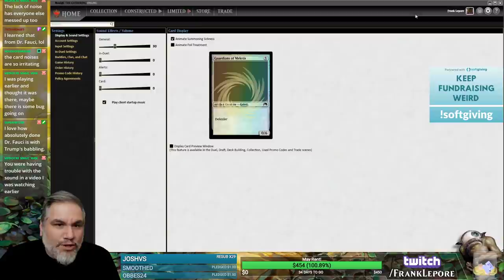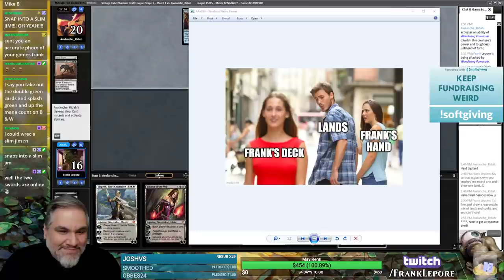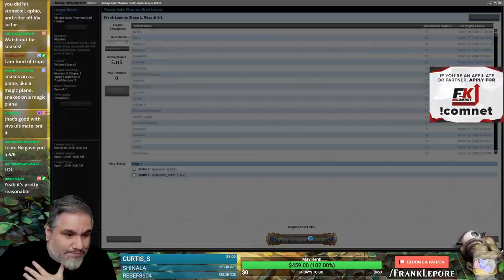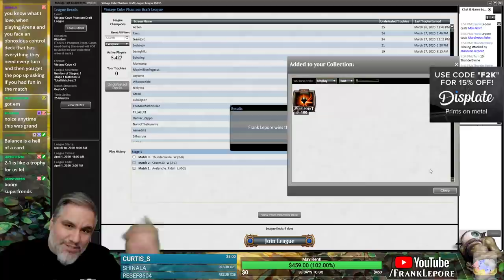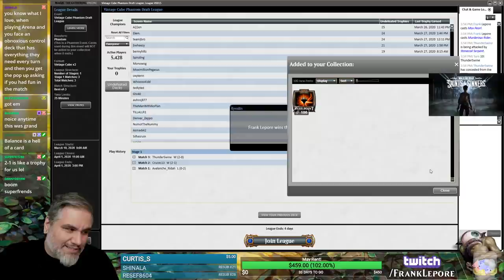(Magic Online) Vintage Cube Stipulation Draft #16 - 3/29/20